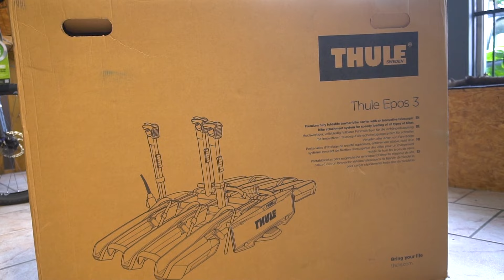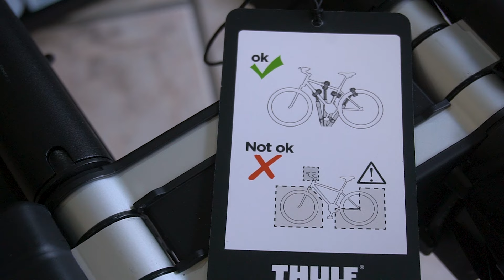COMO TRANSPORTAR A SUA BICICLETA? THULE EPOS 3 - UPGRADE BIKES!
Fala galera!

No vídeo de hoje, Luis Lopes apresenta o novo lançamento da THULE, o EPOS 3, um transbike de alta qualidade e tecnologia que facilita o transporte de sua bicicleta, confira!